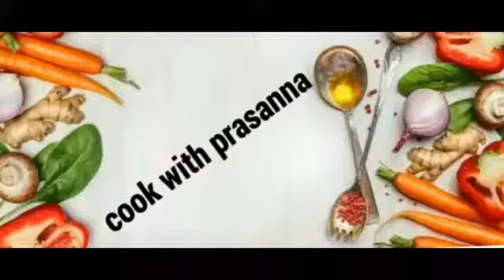"మైసూర్ లడ్డు "Mysore ladoo